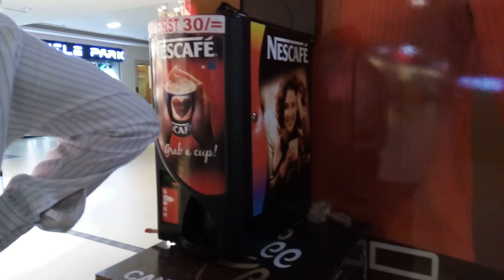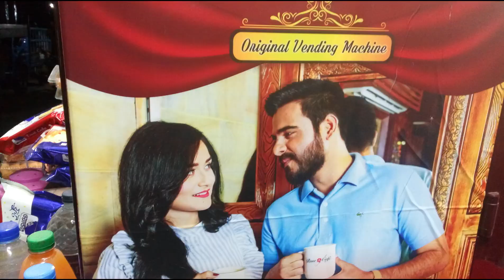ব্যাবসায় মূলধন কম লাভবেশি।কফিমেকার মেসিন দ্বিগুণ লাভ।চা ও কফির ব্যাবসা।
ব্যাবসায় ছোট মন মানুষিকটা থাকলে আপনি ব্যাবসা করতে পারবেন না।
চা ও কফির ব্যবসা আধিক লাভের ব্যাবসা।
লছ হবার কোন  সম্বাবনা নাই বললেই চলে।

     **My details**